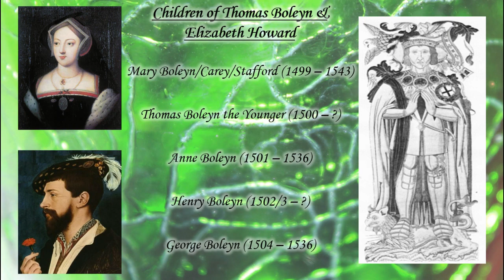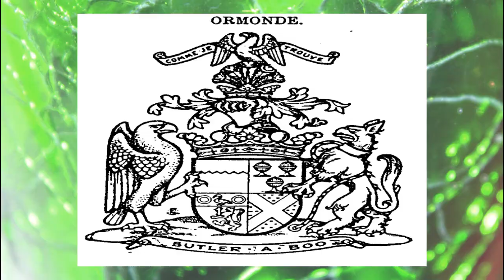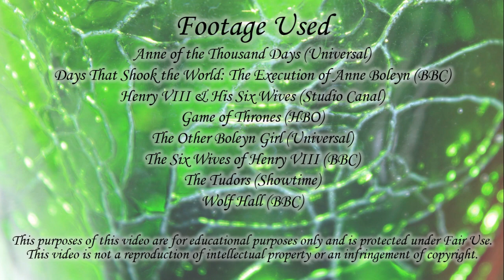Six Wives on Screen | Anne Boleyn, Queen of Thorns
The best is yet to come for my Six Wives on Screen series. I imagine Part 2 is going to be the longest of the Anne Boleyn videos where I'll cover who did the best overall performance, but I'm looking forward to presenting it to you.

Here is a list of my sources:
*- Alison Weir, 'The Lady in the Tower'
- Alison Weir, 'Six Tudor Queens: Anne Boleyn: A King's Obsession'
- David Starkey, 'The Six Wives of Henry VIII'
- Eric Ives, 'The Life & Death of Anne Boleyn'
and @Reading the Past for their amazing videos and projects.*

0:00 Intro
0:36 The Most Happy
3:04 Rise & Reign
5:24 The Fall
7:39 These Bloody Days Have Broken My Heart
10:30 Gloriana